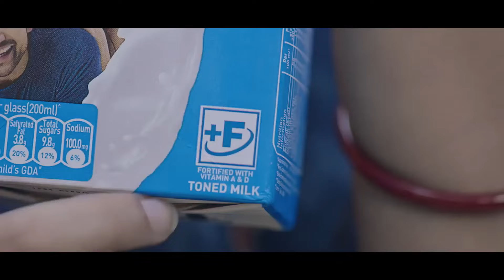NEHU Teachers and Students Oppose VC's Return: Cite Wrongdoings and Administrative Failures